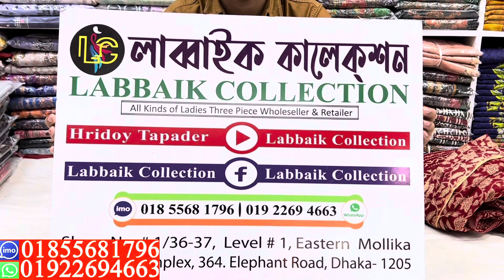ইন্ডিয়ান ডিজাইনে কাজ করা বুটিক থ্রি পিস কিনুন পাইকারি দামে || Indian three piece collection & price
ইন্ডিয়ান ডিজাইনে কাজ করা বুটিক থ্রি পিস কিনুন পাইকারি দামে || Indian three piece collection & wholesale price

✅What's App/imo:
✅Shop Address:
⏩ইস্টার্ন মল্লিকা শপিং কমপ্লেক্স।
⏩লাব্বাইক কালেকশন।